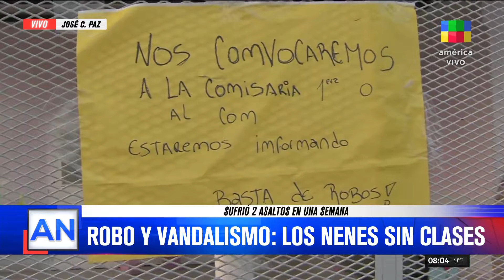José C. Paz: robo y vandalismo en un jardín de infantes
📺 AmericaNoticias de Mañana